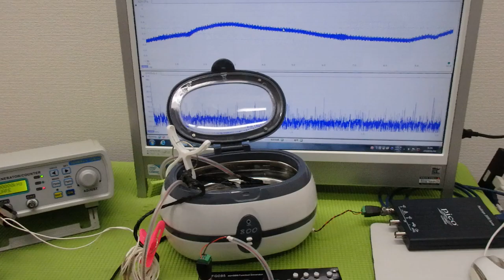メガヘルツの超音波発振制御プローブを利用した実験動画 ultrasonic-labo